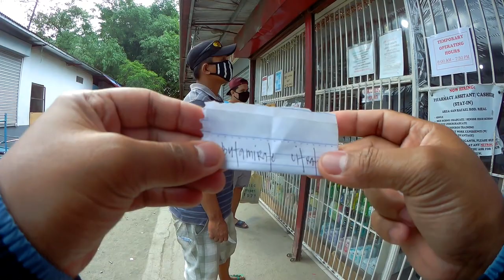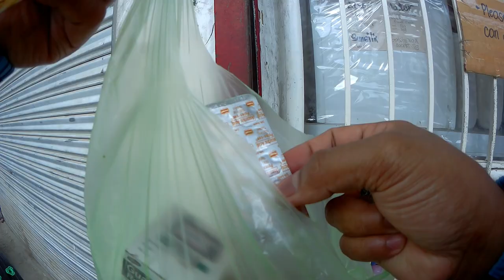GAMOT PARA SA LOVE SICK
DAHIL SA PABAGO BAGO NG PANAHON HIND MAIIWASAN ANG PAGKAKASAKIT!KAYA HANGGAT MAAARI AY AGAPAN AGAD!MAHIRAP NA!
KEEPSAFE @ RIDESMART MGA KA2WHEELS.